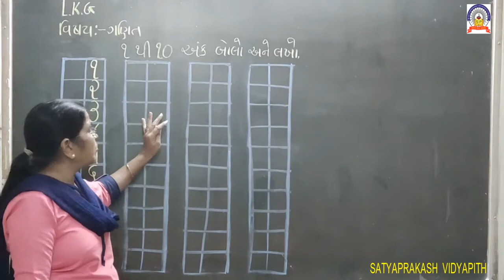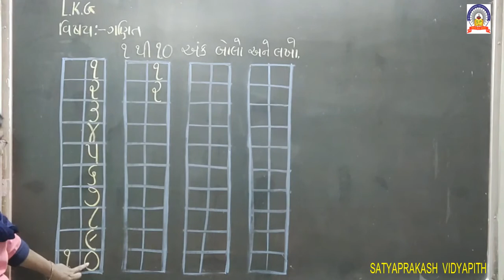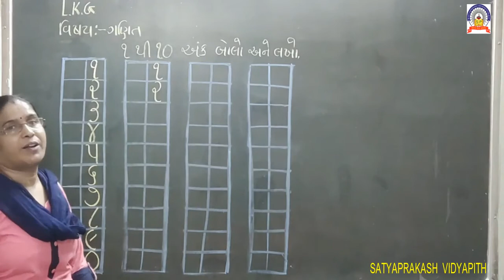date-3-10-20 G.M. Lkg. sub-maths .mp4